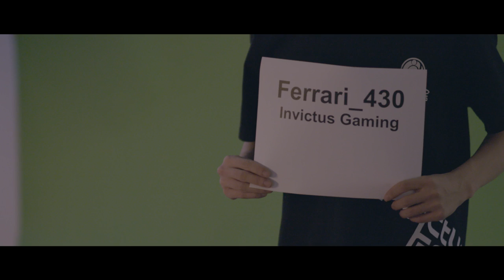TI5 Player Profile - Ferrari_430 - Invictus Gaming